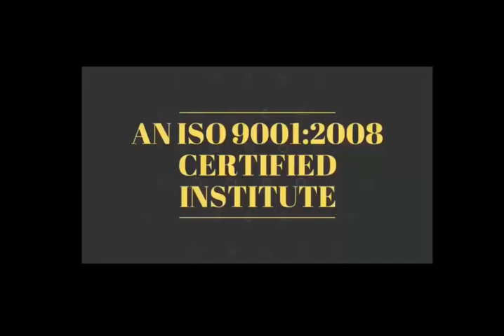Short#Motivational Story-बड़े मौके, बड़ी सफलता दे सकते है यहआपको सिर्फ धैर्य से ही मिल सकता है👍👍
Short Motivational Story- बड़े मौके, बड़ी सफलता दे सकते है।यहआपको सिर्फ से ही मिल सकता है👍👍Thanks

28 Dec 2018 - Hardware & Software ( One Month ) 22500/-

15 Nov 2018 - Software ( 10 day only Full Software ) 12500/-